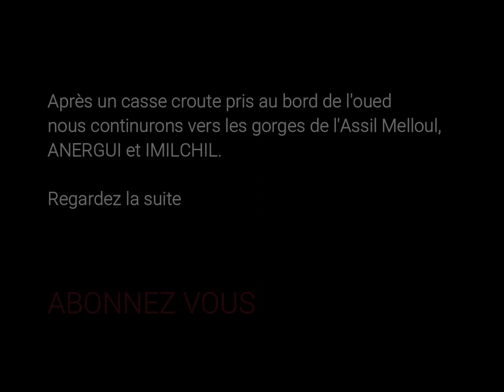MAROC 2019 4x4 HDJ100 Part 18 A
De Zaouiat Ahansal à " la Cathédrale ".
Nouvel itinéraire pour rejoindre  la Cathédrale en passant par Irhrem n Talmest après avoir longé une vallée verdoyante à plus de 2200 mètres d'altitude. La suite sur l'assif Melloul pour rejoindre Anergui et ensuite Imilchil.